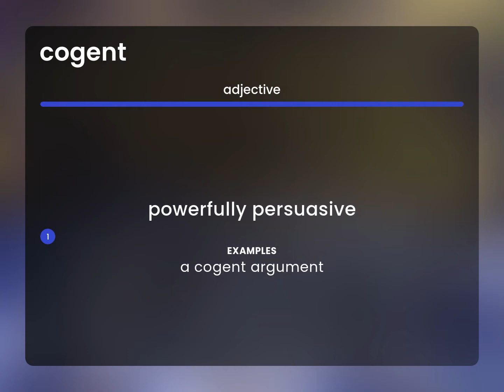Cogent | definition of COGENT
What is COGENT meaning?

Susan Miller (2023, May 5.) Cogent in the dictionary